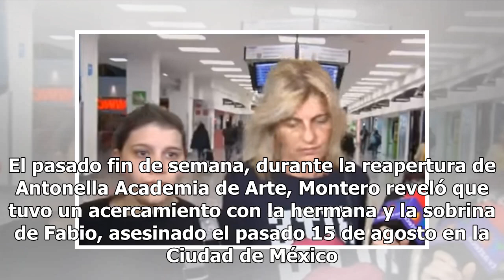Familiares de Fabio Melanitto conocen a su hija con Ivonne Montero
La actriz y cantante Ivonne Montero reveló que familiares de Fabio Melanitto conocieron a su hija Antonella. El pasado fin de semana, durante la reapertura de Antonella Academia de Arte, Montero reveló que tuvo un acercamiento con la hermana y la sobrina de Fabio, asesinado el pasado 15 de agosto en...